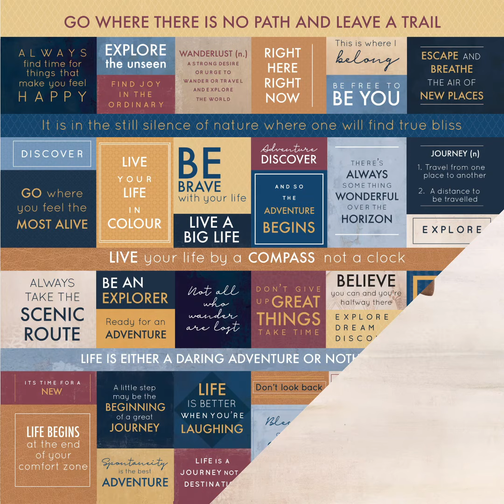Journey Video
Take a peek of our new JOURNEY collection.

Sign up to the Kaisercraft newsletter for updates on new store openings, in store promotions and new release products